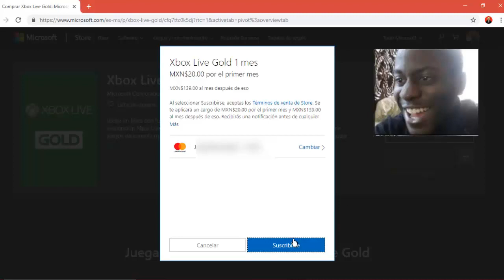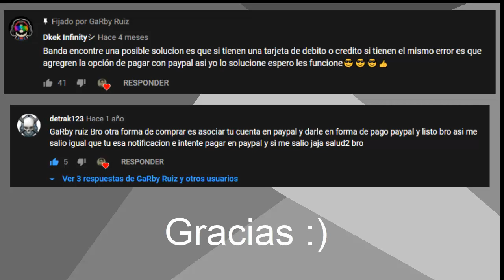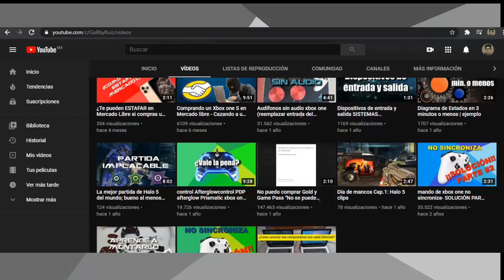No puedo comprar Game Pass y pavos de fortnite | SOLUCIÓN a "tenemos problemas al procesar tu pago"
Esta es la segunda parte de como solucionar el problema de las compras en Xbox, espero te funcione :)
sirve para cuando no puedes comprar game pass, comprar juegos o cualquier compra dentro de xbox.